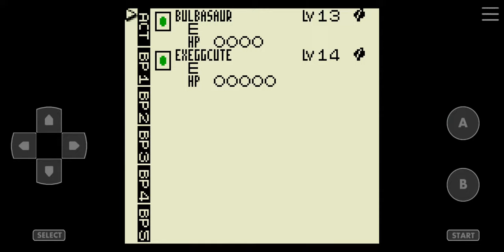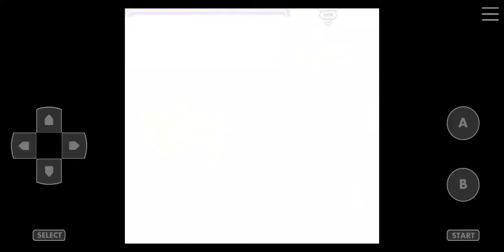Pokemon Trading Card Game [Game Boy Color] Walkthrough Part 33 Venusaur Energy Transfer Deck